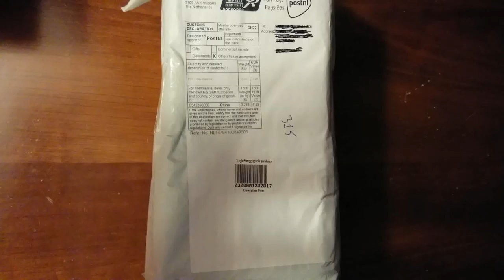AD - 03 400ml Automatic Soap Dispenser from gearbest.com